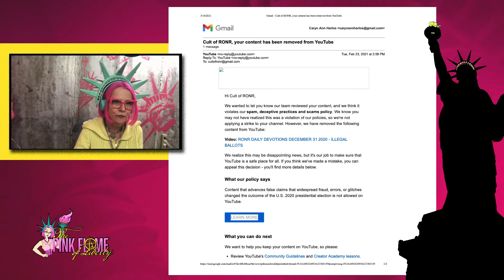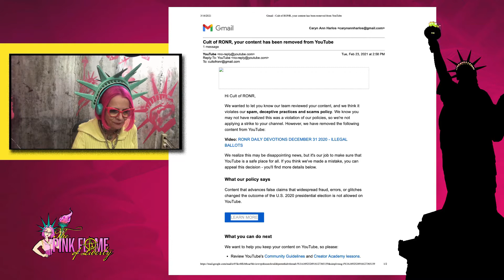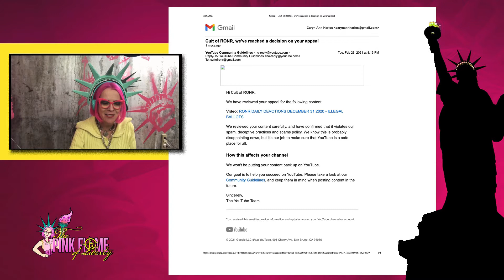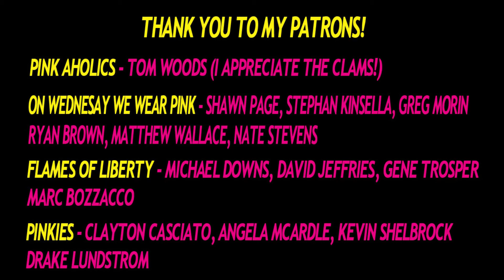YouTube Follies - Blind Censorship Run Amok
For instance, check out this MUST-HAVE product, , and then just continue your searches and purchases from there.  Amazon gives credit to any purchases done during the session not just the featured book.  Please shop OFTEN AND HARD.

If you like, you can always send me a ham or something off of my wishlist to 874 S. Lindsey Street, Castle Rock, CO 80104.